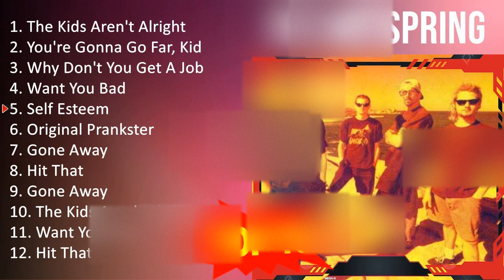T h e O f f s p r i n g 2023 MIX - Top 10 Best Songs - Greatest Hits - Full Album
[00:00:00] - 01. T̲he̲̲ K̲i̲̲ds A̲̲̲re̲̲n't A̲̲̲lri̲̲ght
[00:02:51] - 02. Y̲o̲̲u̲̲'re̲̲ G̲o̲̲nna̲̲ G̲o̲̲ F̲a̲̲r, K̲i̲̲d
[00:05:53] - 03. W̲hy D̲o̲̲n't Y̲o̲̲u̲̲ G̲e̲̲t A̲̲̲ J̲o̲̲b
[00:08:59] - 04. W̲a̲̲nt Y̲o̲̲u̲̲ B̲a̲̲d
[00:12:09] - 05. S̲e̲̲lf E̲̲̲ste̲̲e̲̲m
[00:16:34] - 06. O̲̲̲ri̲̲gi̲̲na̲̲l P̲ra̲̲nkste̲̲r
[00:20:00] - 07. G̲o̲̲ne̲̲ A̲̲̲wa̲̲y
[00:23:54] - 08. H̲i̲̲t T̲ha̲̲t
[00:26:54] - 09. G̲o̲̲ne̲̲ A̲̲̲wa̲̲y
[00:30:48] - 10. T̲he̲̲ K̲i̲̲ds A̲̲̲re̲̲n't A̲̲̲lri̲̲ght
[00:33:39] - 11. T̲he̲̲ K̲i̲̲ds A̲̲̲re̲̲n't A̲̲̲lri̲̲ght
[00:36:30] - 12. Y̲o̲̲u̲̲'re̲̲ G̲o̲̲nna̲̲ G̲o̲̲ F̲a̲̲r, K̲i̲̲d
[00:39:32] - 13. W̲hy D̲o̲̲n't Y̲o̲̲u̲̲ G̲e̲̲t A̲̲̲ J̲o̲̲b
[00:42:38] - 14. W̲a̲̲nt Y̲o̲̲u̲̲ B̲a̲̲d
[00:45:48] - 15. S̲e̲̲lf E̲̲̲ste̲̲e̲̲m
[00:50:13] - 16. O̲̲̲ri̲̲gi̲̲na̲̲l P̲ra̲̲nkste̲̲r
[00:53:39] - 17. G̲o̲̲ne̲̲ A̲̲̲wa̲̲y
[00:57:33] - 18. H̲i̲̲t T̲ha̲̲t
[01:00:33] - 19. S̲e̲̲lf E̲̲̲ste̲̲e̲̲m